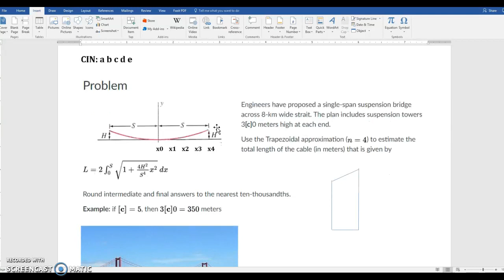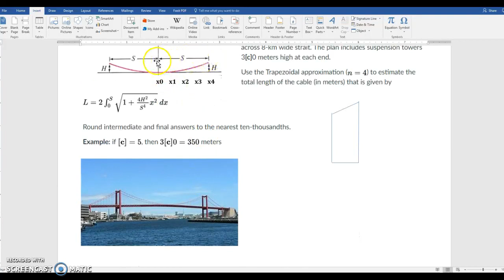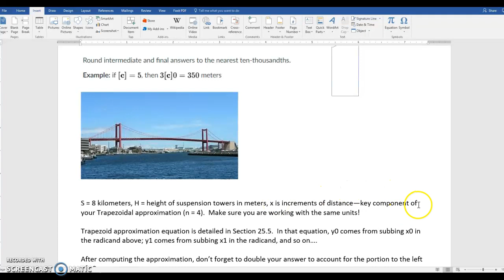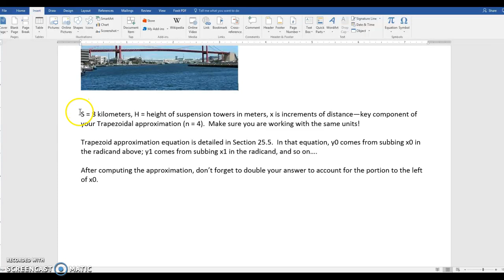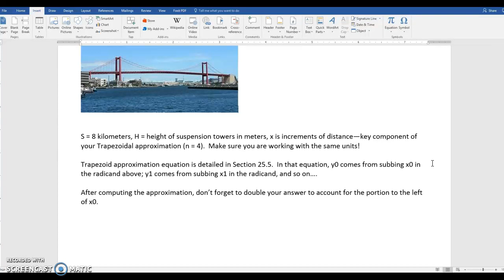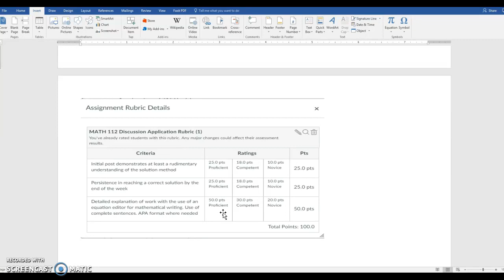Discussion 8, Math 112 ERAU